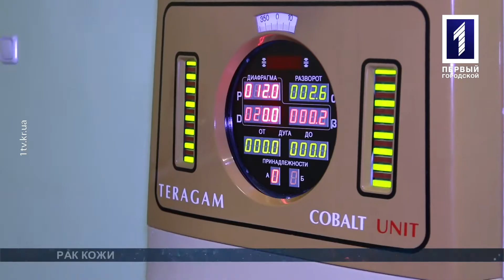Сергей Кулак – врач-онколог Криворожского онкодиспансера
О раке кожи, рисках и симптомах говорил Иван Дудчак с Сергеем Кулаком в программе «Теледоктор».